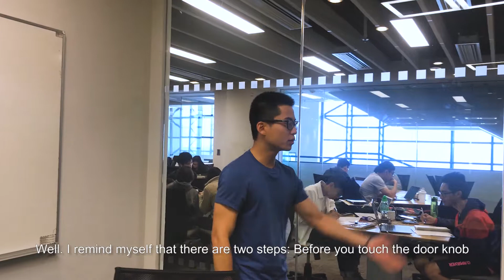Are you in? #4 / with Beng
“Think BIG, start small”, that's what Chew Meng shared with us!

Did you know that HKUST replaced 8000 LED lights on campus last year and saved over 454,000 kWh of energy? Will you do your part to save energy?